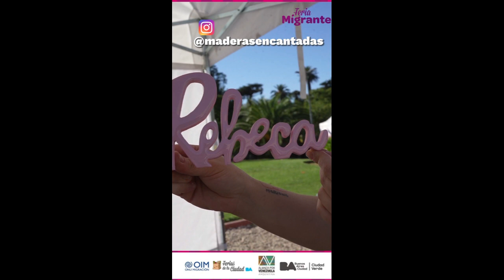GRACIAS! Organización Internacional para las migraciones (OIM) Por apoyar al béisbol metropolitano.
Agradecimiento especial nuestra querida gente de Alianza por Venezuela, una ONG sin fines de lucro. Un abrazo enorme y muchísimas gracias por apoyar al beisbol metropolitano.